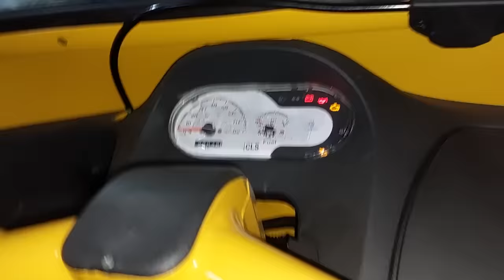Piaggio ape classic, मैकेनिकल इंजन के साथ.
पियाजियो ने शानदार काम किया और यांत्रिक इंजन के साथ पियाजियो एप क्लासिक वाहन लॉन्च किया